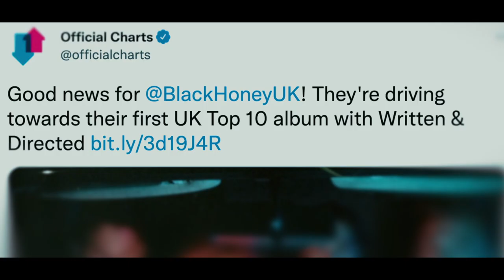Black Honey: Behind The Curtain (The Documentary) - Trailer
Black Honey: Behind The Curtain (The Documentary)

Directed by: Charlie Woodward
Executive Producer: Izzy Bee Phillips